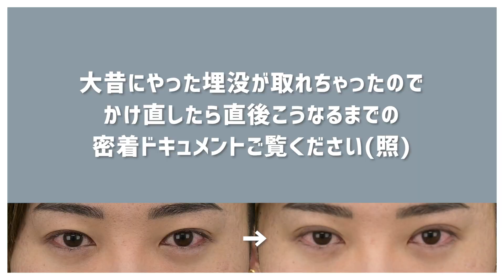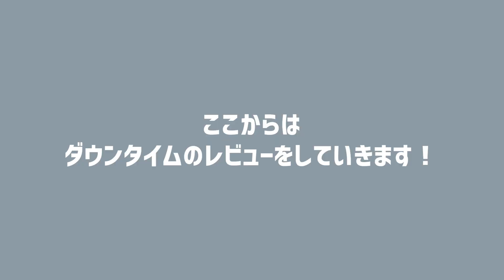【二重整形】顔面アップデートしてきた【ダウンタイム１週間分】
念願のぱっちり二重を手に入れた！
さらに可愛くなっちゃったかも♡おほほ

【撮影協力】
湘南美容クリニック 新宿本院
金 児美 先生

人生初の書籍『現在住所は冷蔵庫。自己肯定感急上昇』好評発売中！

花上惇チャンネルへようこそ📣💕

※全部『花上惇』で出てきます✏️

月曜日〜土曜日まで
ほぼ毎晩⏰２０時３０分より⏰
【BIGO LIVE】という無料配信アプリで歌配信をしています🎤✨
Appのダウンロードはこちらから↓